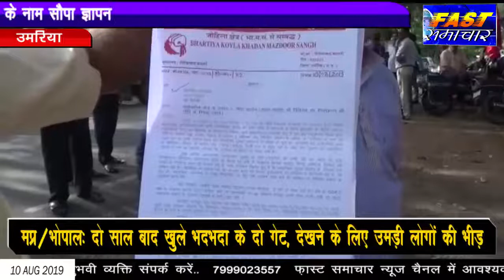उमरिया - कोयला खदान मज़दूर संघ ने पीएम के नाम सौपा ज्ञापन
भारतीय कोयला खदान मजदूर संघ ने अपनी विभिन्न मांगों को लेकर विरोध प्रदर्शन करते हुए पीएम के नाम मुख्य कार्मिक प्रबन्धक एसईसीएल जोहिला एरिया को एक ज्ञापन पत्र सौंपा। संघ ने कहा कि केंद्र सरकार के द्वारा जो विधेयक लाया जा रहा है उसमें मजदूरों का फायदा नही है। 44 श्रम क़ानूनो को तोड़कर 4 श्रम संहिता बनाई जा रही है उसका हम विरोध करते है। साथ ही ज्ञापन में हमारी अन्य मांगे भी शामिल है। ज्ञापन सौपने के दौरान भारतीय कोयला खदान मज़दूर संघ के सैकड़ों कार्यकर्त्ता पदाधिकारी मौजूद रहे।